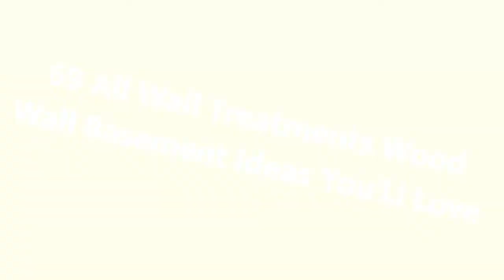75 All Wall Treatments Wood Wall Basement Design Ideas You'll Love 🌈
0:00:00 - Intro
0:00:12 - All Wall Treatments Wood Wall Basement Design Ideas You'll Love: Inspirations 1 to 25
0:03:03 - All Wall Treatments Wood Wall Basement Design Ideas You'll Love: Inspirations 26 to 50
0:06:07 - All Wall Treatments Wood Wall Basement Design Ideas You'll Love: Inspirations 51 to 75

Hello there!🌈